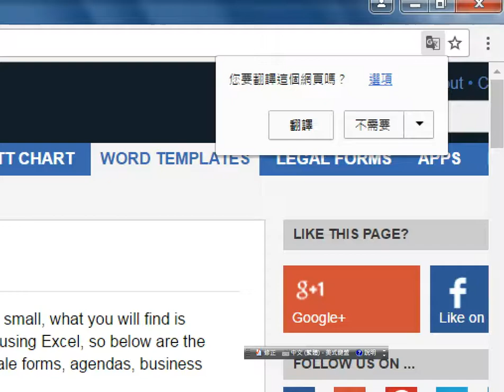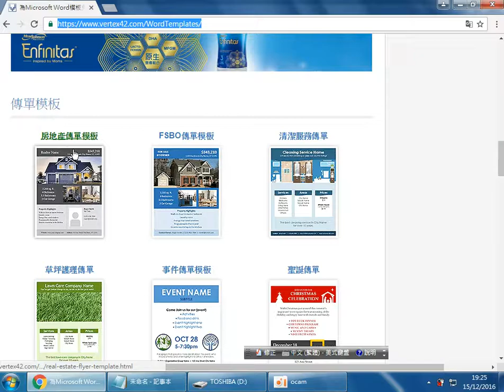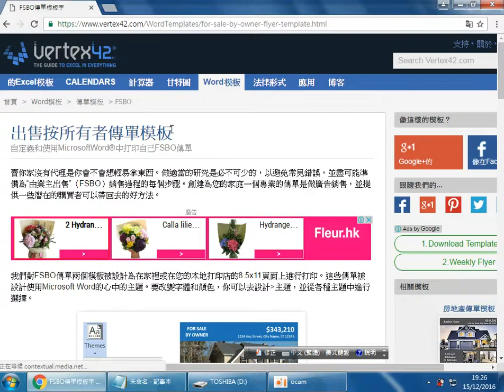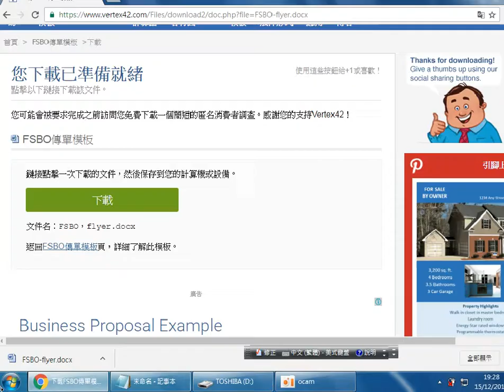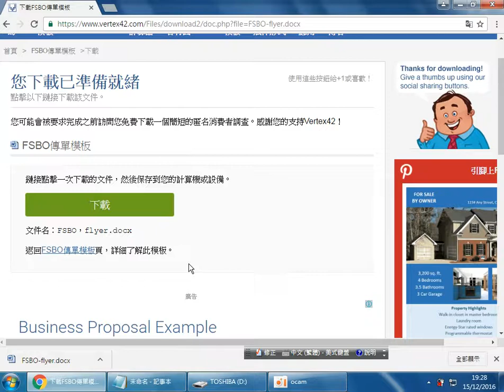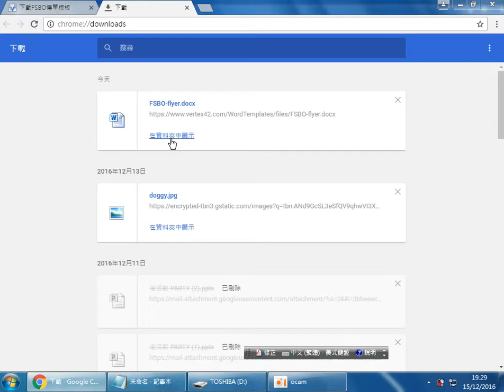15-12-2016 CW414 線上下載Word 、Excel免費範本 Download free templates for Word and Excel tutorial